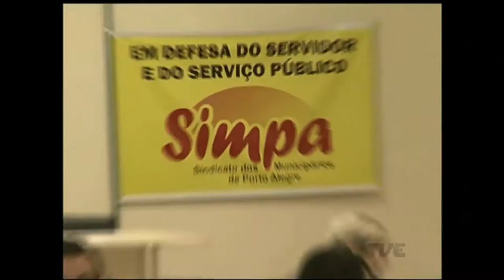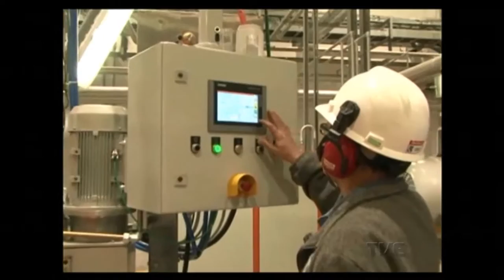Canal Aberto | TVE 24/6/2016